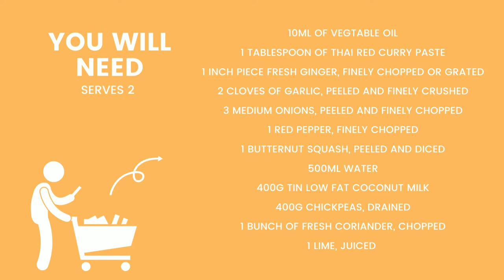Munch Club - Thai Butternut Squash curry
Thai Butternut Squash Curry!
Try something new this winter as part of our Munch Club programme.
A healthy, quick and cost effective way to enjoy cooking as a family.
Check out our 'Hand Washing Health' Video for directions on how to wash your hands effectively.